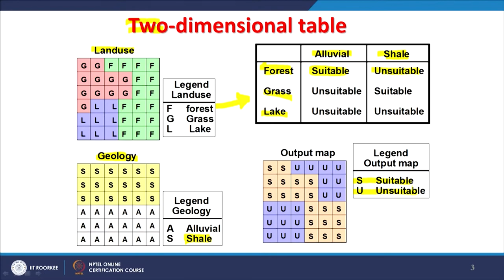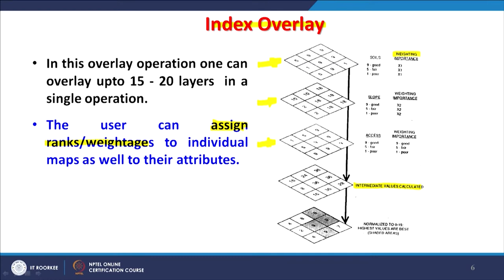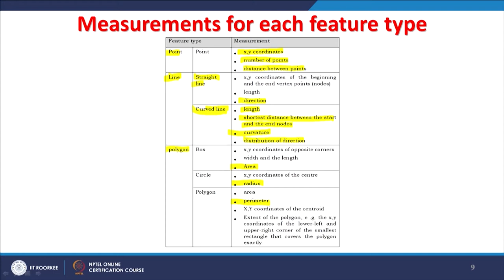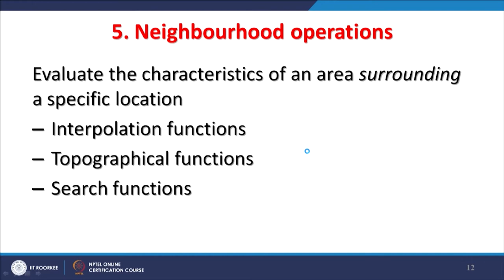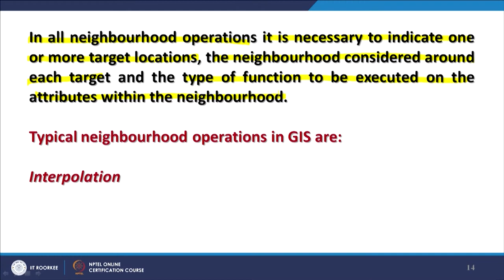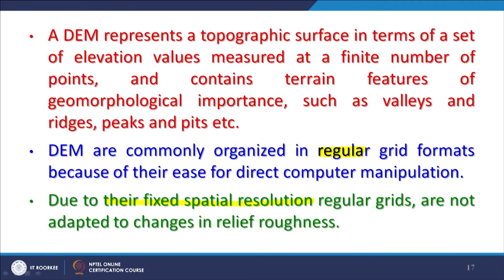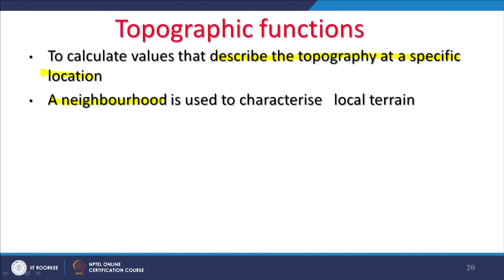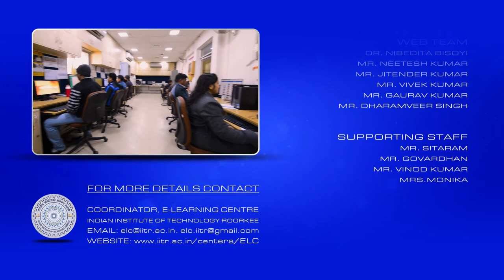Lecture 22 : GIS Analysis-03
In this lecture, we are studying about GIS Analysis part-03